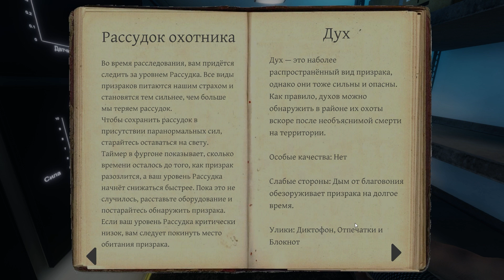Охотники на Паранормальные явления! Phasmophobia кооперативный хоррор #6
Охотники на Паранормальные явления! Phasmophobia кооперативный хоррор: #6 серия